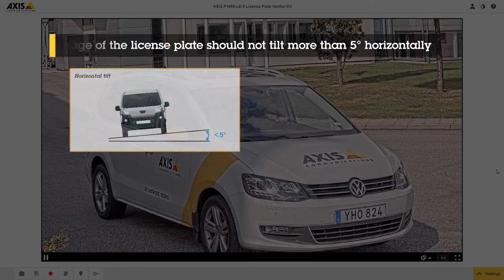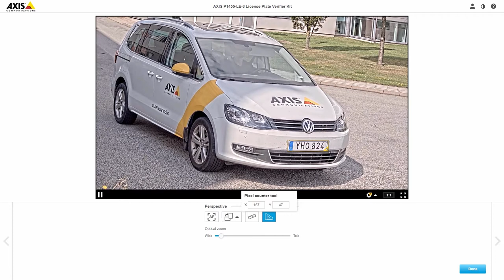AXIS License Plate Verifier - Leveling guide and Pixel counter tool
This video shows you how to adjust the camera so that the license plate is displayed horizontally. Its recommended that the image of the license plate should not tilt more than 5° horizontally.

The video also shows how to make sure the license plate is big enough for the AXIS License Plate Verifier application to detect it, by using the Pixel counter tool. The width of the license plate should be at least 130 pixels for license plates with one row and at least 70 pixels for license plates with two rows.